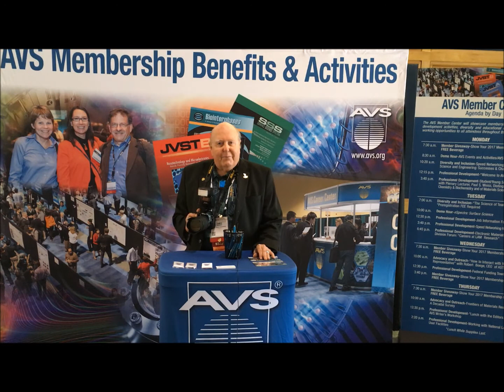MyAVS Story - Lyn Provo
MyAVS Stories -  a place where AVS members share stories relating to their experience at an AVS event. Participants relay inspiring stories that are relevant to the value of AVS membership or talk about how unique AVS is to them.